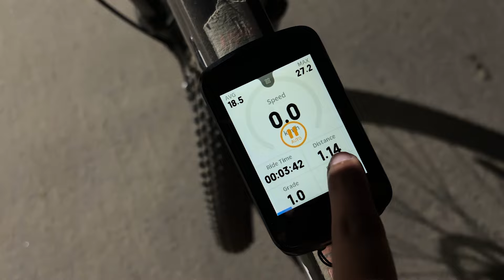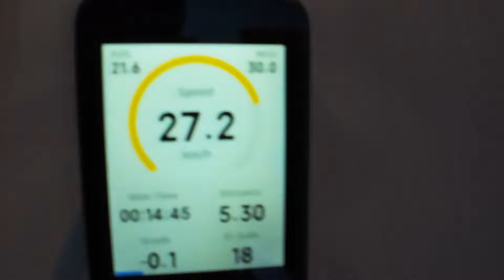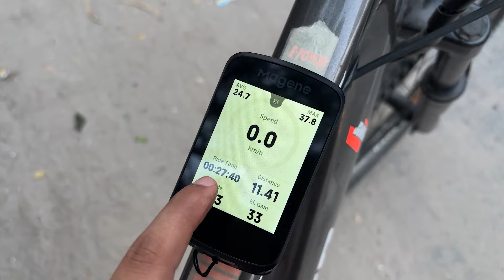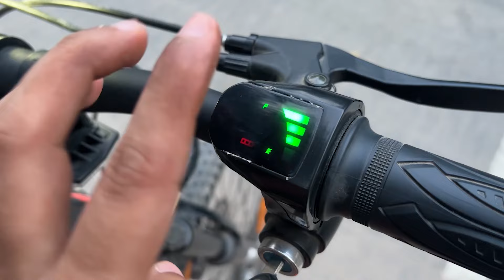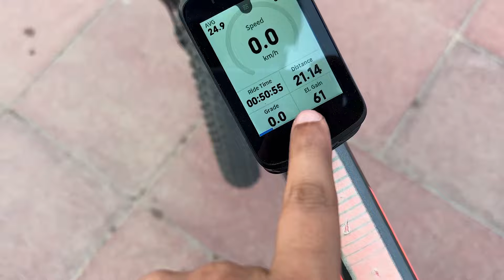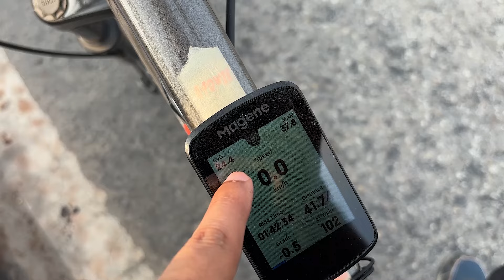Electric Battery Wali Cycle Ki Battery backup Kese Increase Kare Trick